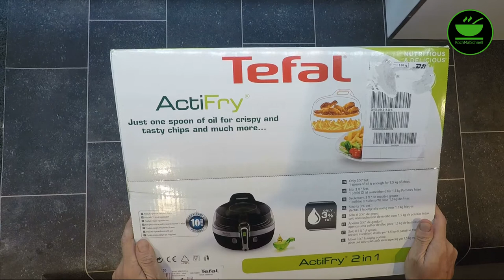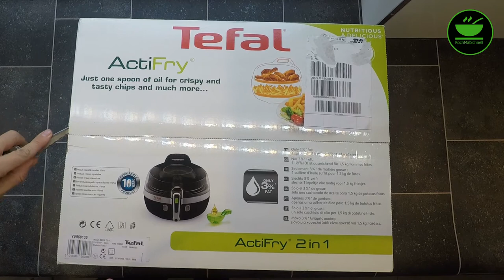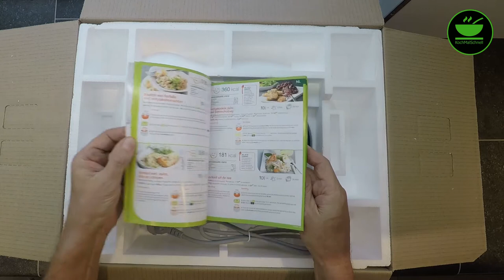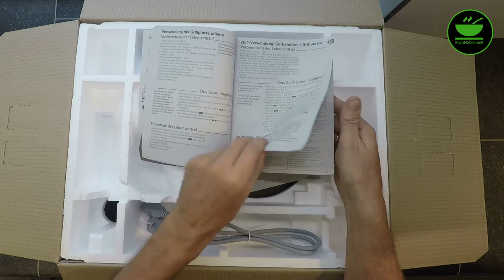Unboxing Tefal ActiFry 2 in 1 mit KochMalSchnell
Heute mache ich wieder ein kurzes Unboxing für Euch: Die Tefal ActiFry 2 in 1, die ich mir gerade zugelegt habe.

Kaufen bei Amazon